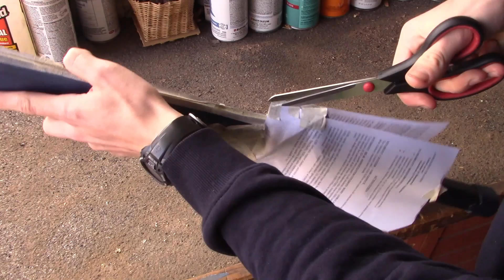Kirito's Night Sky Sword [⚔️Sword Art Online Alicization] Made From Wood (Part 2)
I made Kirito's sword from SAO, and I think its a pretty good way to celebrate the anime's completion. If you know a lot about Sword Art Online, you might find it extremely ironic that the I made it out of cedar wood, I didn't do it intentionally I just realized part way through making it. Any way hope you enjoy the build!